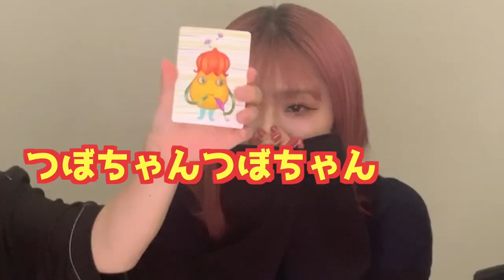【大爆笑ww】ナンジャモンジャゲーム激しい戦いすぎwww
Dance reference 👀 [  ]
Music🎶 [  ]

Chego LIVE 情報↓
9/29(日)「URUTRA BLACK VOL.1」 場所:新宿 club SCIENCE

open16:30〜
start17:00〜
チケットについては
e+のチケット

11/24(日) チェゴ初ワンマンライブ！
『チェゴリシャスvol.1』場所　新大久保Quarter Note
チケット 3000円プラスワンドリンク
open17:00〜
start18:00〜

チケットは手売りチケットを
9/29のライブ終演後の物販で売ります

ネットチケットについて
こちらからご予約ください！

チェゴTikTok↓
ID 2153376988